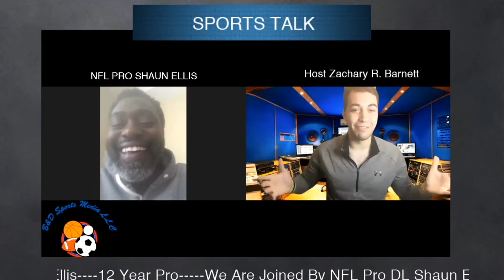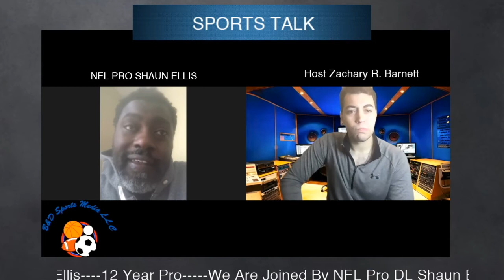S1 E3~ |Sports Talk FEATURES| ~ The Football Journey Of NFL Pro SHAUN ELLIS. Told By Shaun Himself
Sports Talk welcomed NFL PRO Shaun Ellis on the show, and we dived into his recruiting process in this episode.

He told a funny story about South Carolina Head Coach Steve Spurrier in this episode. Wasn't expecting that!!!

3rd episode of this series with NFL PRO SHAUN ELLIS

4th Episode Will Be Posted On Saturday November 21, 2020